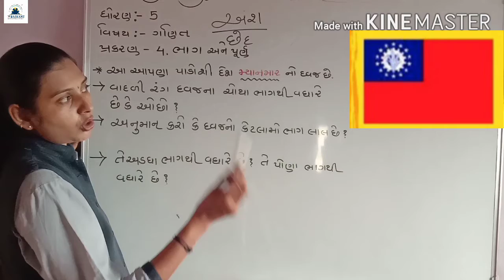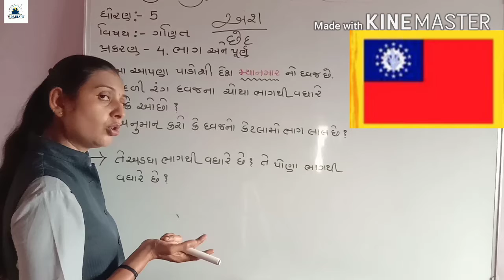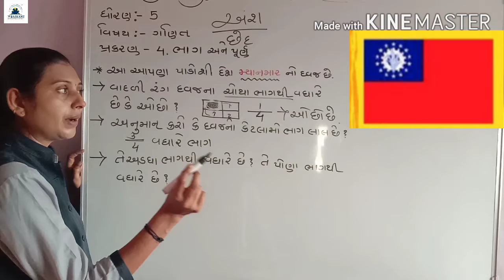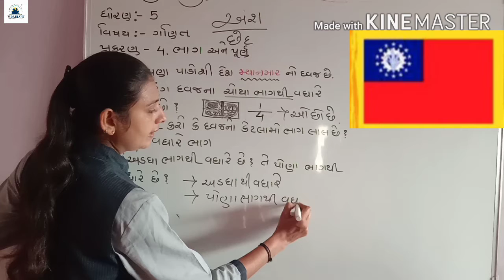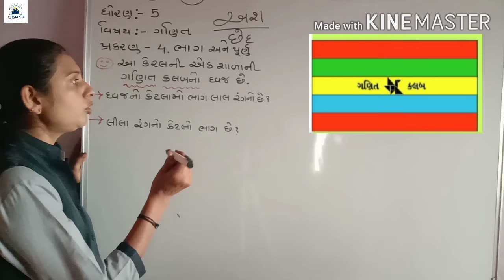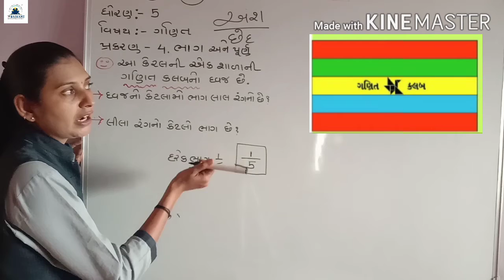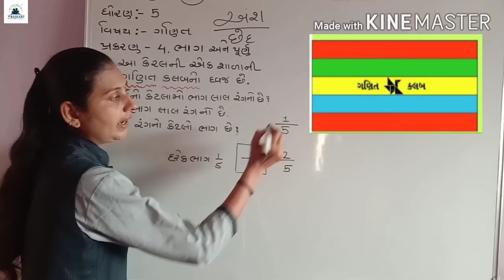14 August std 5 Math's ch 4 part 3 720p